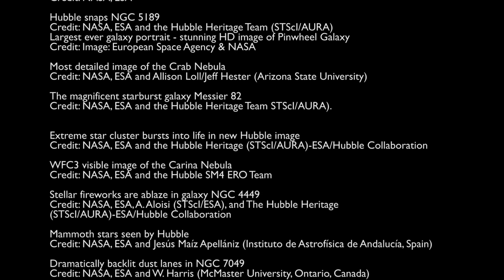Beauty of the Universe - Greatest Pictures of the Hubble Space Telescope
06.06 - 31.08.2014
BEAUTY OF THE UNIVERSE - KAIKKEUDEN KAUNEUS
Greatest Pictures of the Hubble Space Telescope
Hubble-avaruusteleskoopin kuvia

Haastateltavana näyttelyn avannut avaruustähtitieteen professori Esko Valtaoja.

musiikki: Nemesis - Nightmusic
video: Sakari Partanen
haastattelu: Jussi Tuovinen